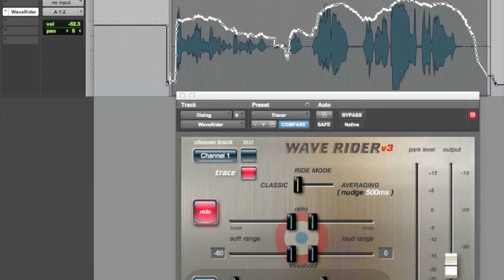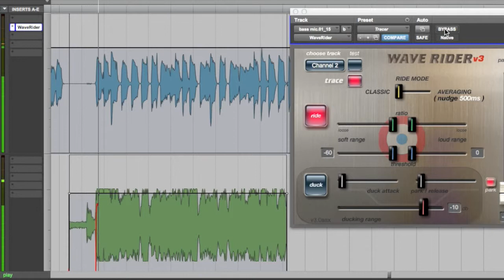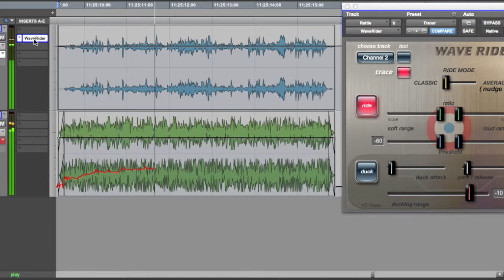WaveRider Trace Mode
Some examples of utilising Trace mode.